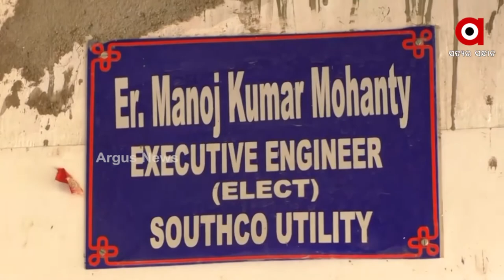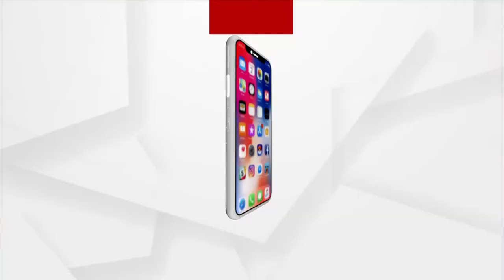Electricity Department's Grid Work Project Delayed Since 2 Years, Villagers Face Power Outages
Electricity department's recklessness. It has been 4 years since the Kandhamal Sirtatiguda grid work. Residents of six blocks are facing low voltage and power outages.